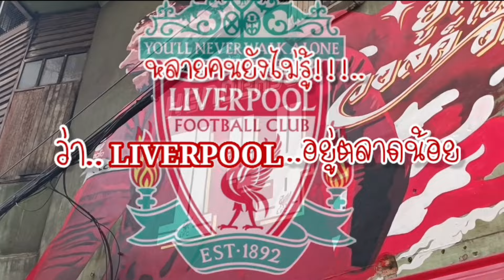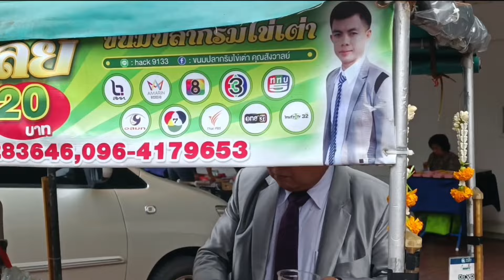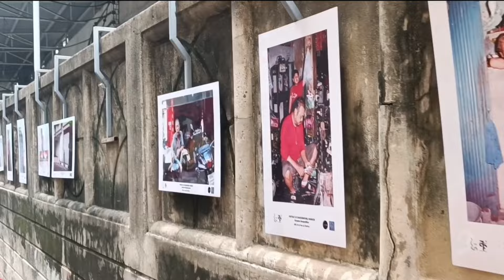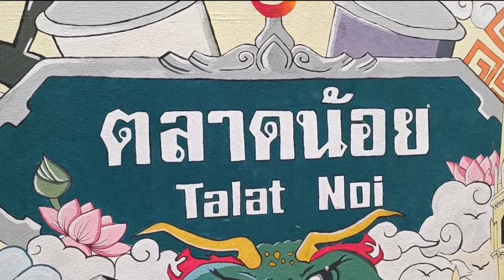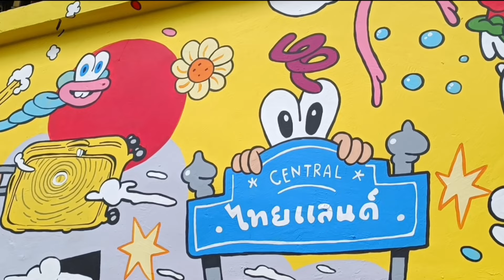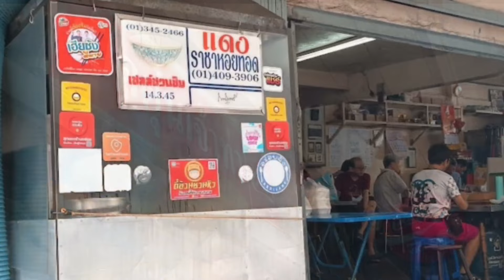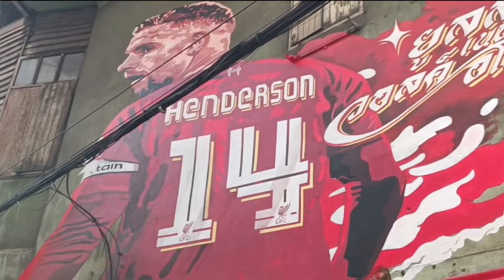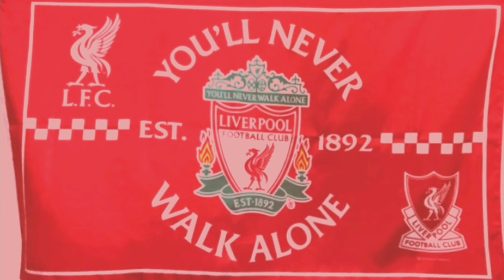You'll Never Walk Alone "ลิเวอร์พูล..อยู่ตลาดน้อย" เจริญกรุง 33